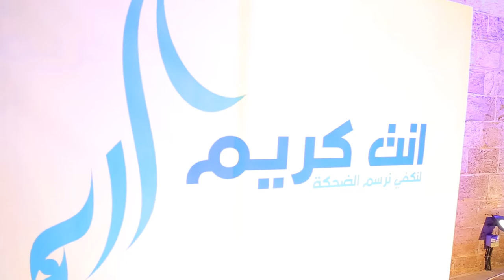Portfolio from 2018 - Inti Kareem NGO iftar (Event) إفطار لجمعية أنت كريم